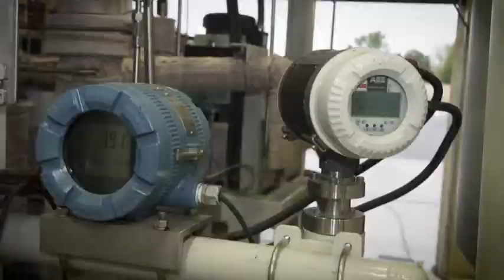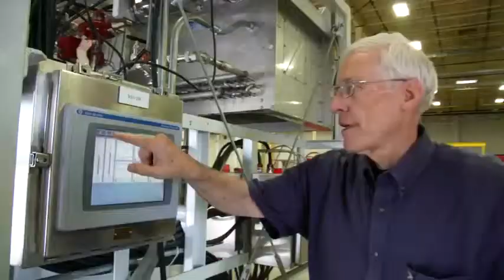New Process Produces Biofuels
Genifuel Corp and the Pacific Northwest National have developed a process to convert wet biomass into biofuels while it’s still wet, eliminating costly drying.